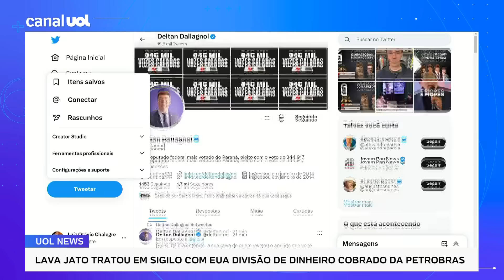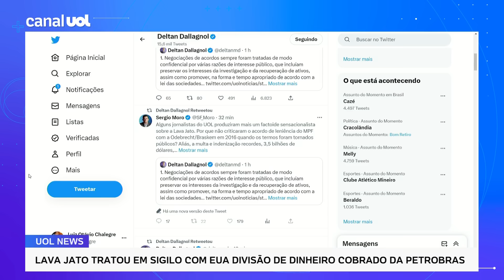Acordo da Lava Jato sobre Petrobras mostra uso de métodos criminosos para combater crime | Sakamoto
O ex-procurador e ex-deputado Deltan Dallagnol negociou em sigilo com as autoridades norte-americanas um acordo para dividir o dinheiro que seria cobrado da Petrobras em multas e penalidades por causa da corrupção. Procurado, Deltan não respondeu aos pedidos da reportagem, realizada em uma parceria entre o UOL e a newsletter A Grande Guerra, conta a reportagem de Jamil Chade e Leandro Demori. Leonardo Sakamoto comenta